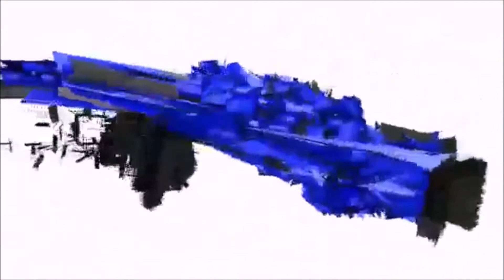GTA Online Easter Eggs: Concert Stage